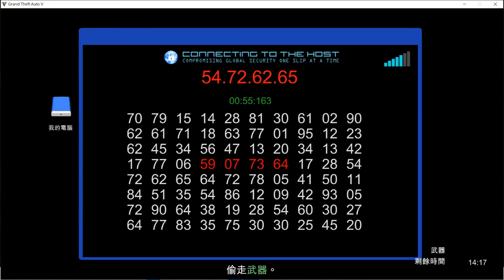GTA5 ONLINE:商業大戰 列星頓航母空中防衛解除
商業大戰 列星頓航母空中防衛解除